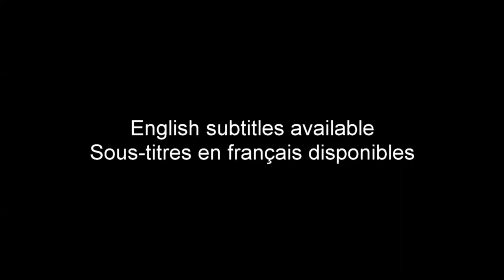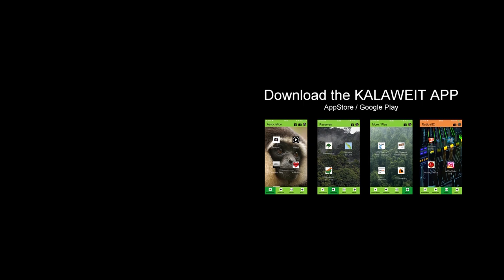LE GANG DES MACAQUES [The gang of macaques is back !]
Ep27
Le gang qui harcèle Kalaweit, est de retour... Ils volent les fruits, et sèment la terreur ;)

TEX BAHASA INDONESIA tersedia.

Je vous emmène aussi régulièrement « Sur La Terre » des espèces menacées avec Muriel Robin, sur France 3.

Kalaweit APP
Appstore: